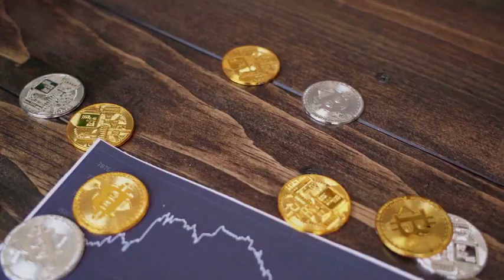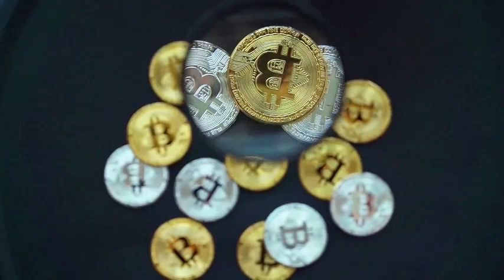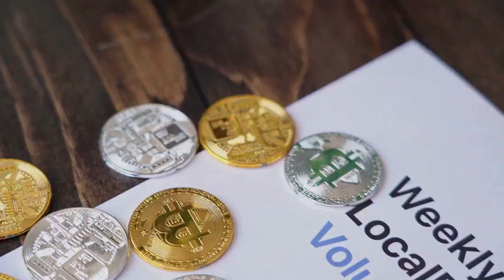FLUX WILL GO UP BY X5000% HERE'S WHY?? - FLUX PRICE PREDICTION 2024